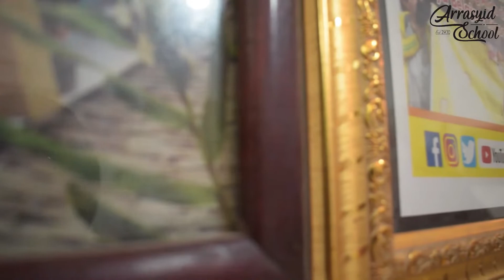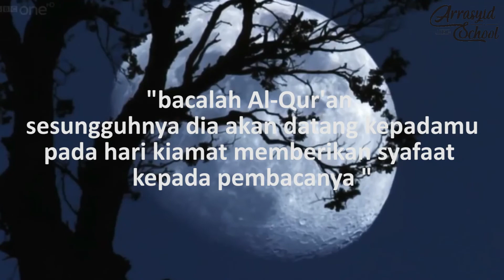Khatam Al-Qur'an I Muhdarin Pinem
alhamdulillah, hari rabu 22 Januari 2020 , salah satu santri Ar-rasyid Tahfidz School telah menyelesaikan hafalan Al-Qur'an 30 Juz. semoga ini bisa menjadi motivasi bagi kita, agar terus berjuang dan tidak berputus asa.